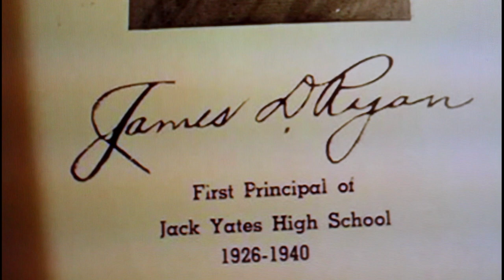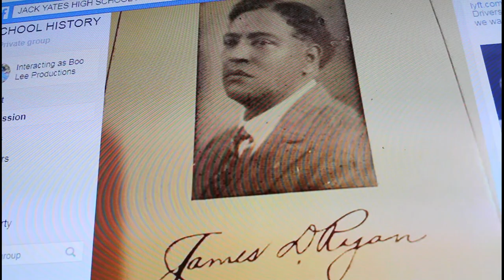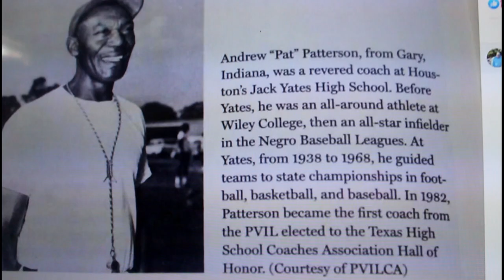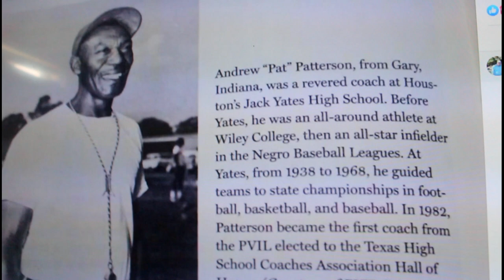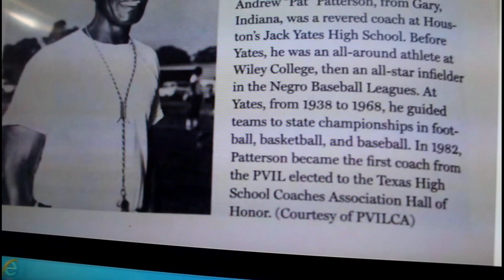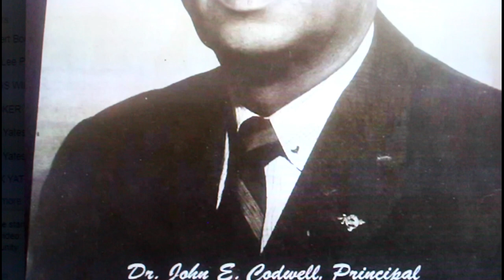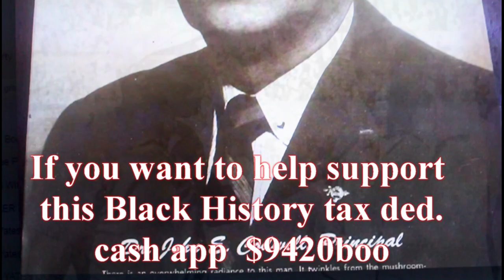THE REAL HISTORY OF JACK YATES HIGH